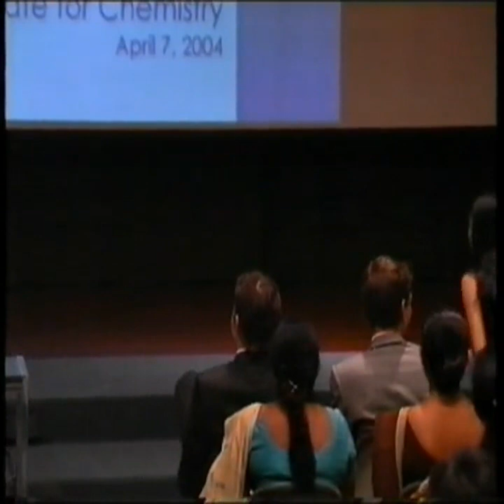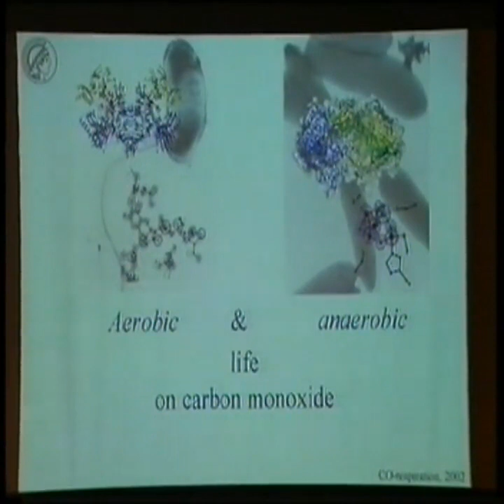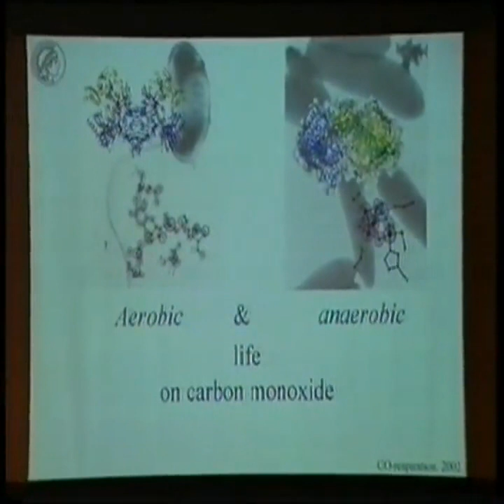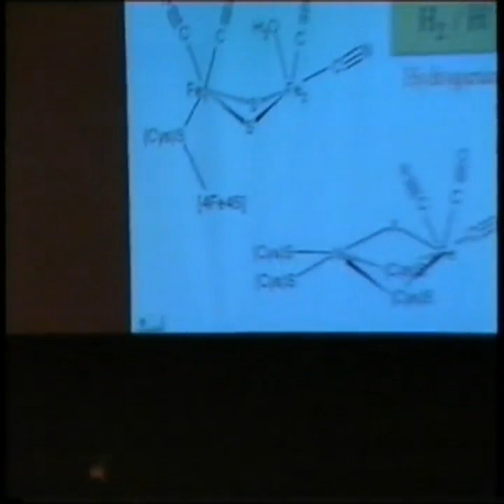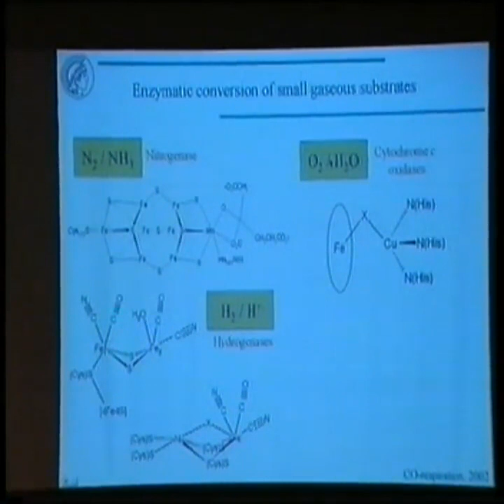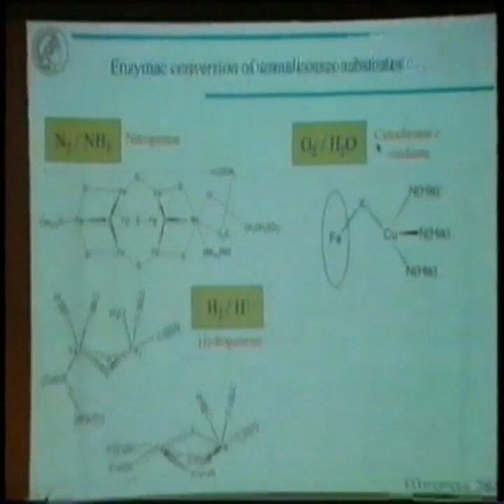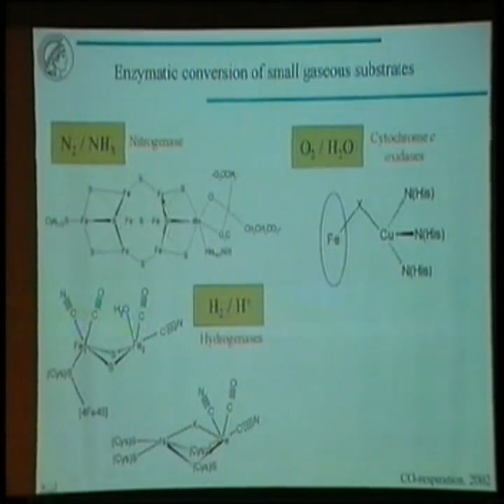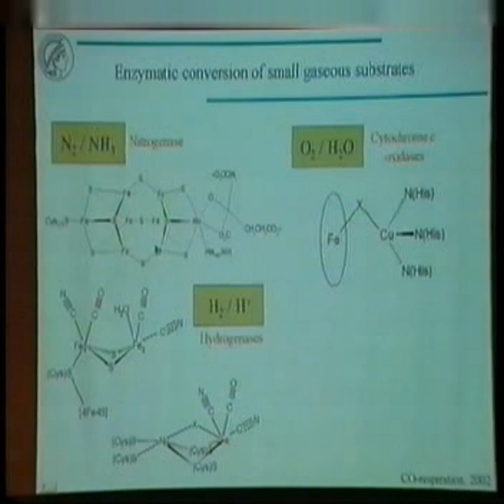Prof. Robert Huber at AIT, with an introduction by Uwe Morawetz, part 1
Nobel Laureate for Chemistry Prof. Robert Huber's keynote speech and dialogue "Carbonmonoxide utilizing bacteria'" on Wednesday, April 7, 2004 at the Asian Institute of Technology as part of the ASEAN event series "Bridges -- Dialogues Towards a Culture of Peace" facilitated by the International Peace Foundation, with an introduction by Uwe Morawetz, Founding Chairman of the International Peace Foundation (further information is available